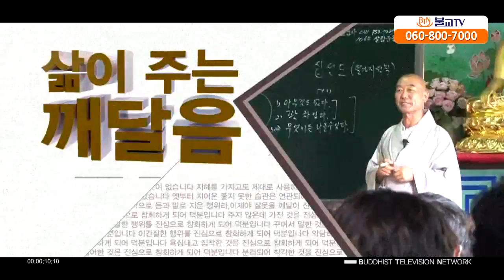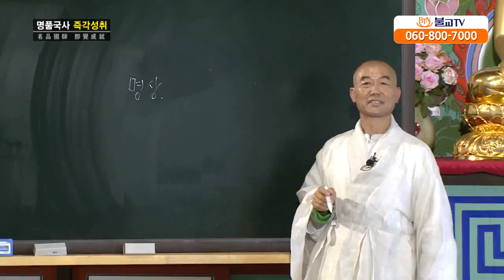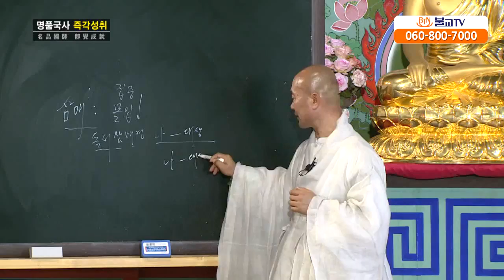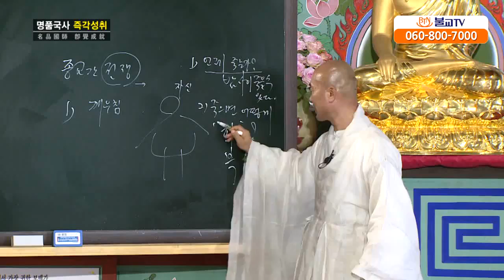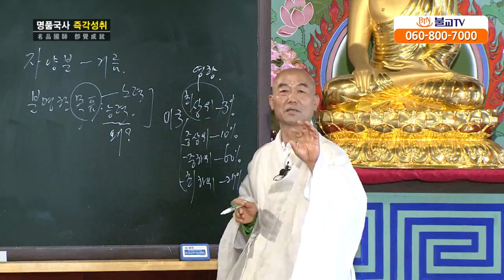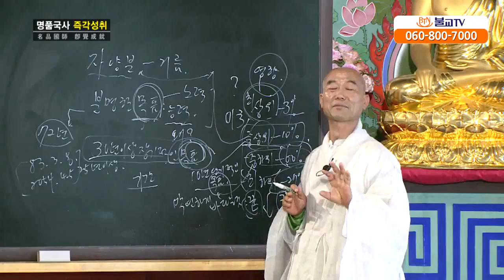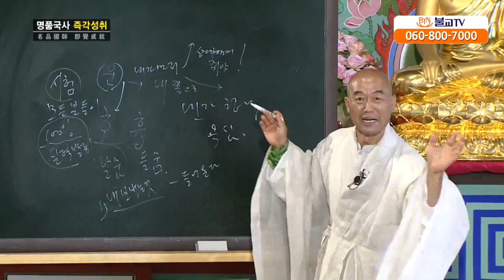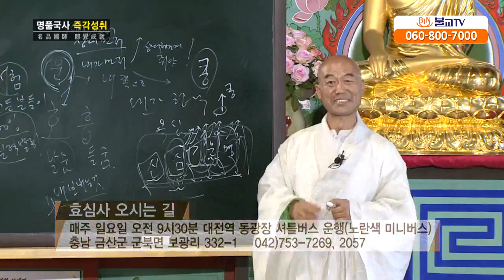[성담] «신뢰반 24강» 즉각성취 : 상대를 이롭게했으므로 하는 일이 잘 되었습니다. 초록색, 4,14,24일.